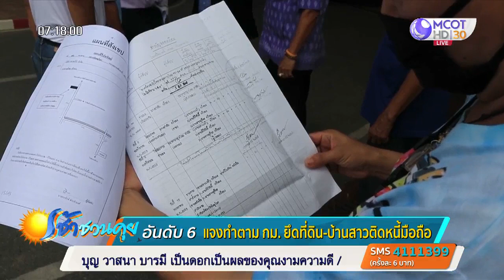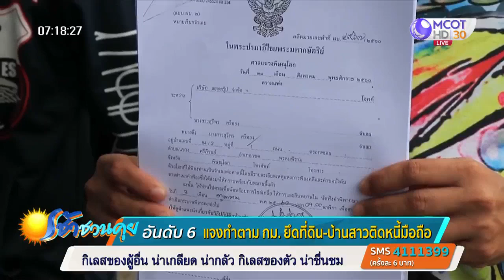กรมบังคับคดีแจงยึดที่ดิน-บ้านสาวติดหนี้มือถือทำตามกฎหมาย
พิษณุโลก 8 มิ.ย. - กรมบังคับคดีออกหนังสือชี้แจงกรณีสาววัย 38 ชาวพิษณุโลก ถูกยึดที่ดินพร้อมบ้านขายทอดตลาด หลังเป็นหนี้ซื้อโทรศัพท์มือถือ ยืนยันเจ้าพนักงานบังคับคดีดำเนินการตามขั้นตอนกฎหมาย โดยแจ้งให้จำเลยและผู้ถือกรรมสิทธิ์ทราบทุกขั้นตอน .-สำนักข่าวไทย